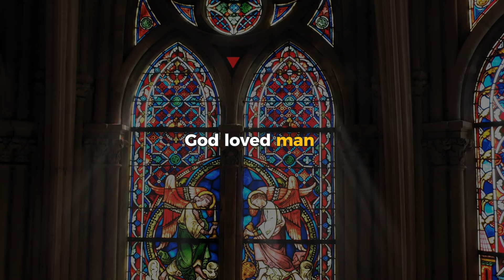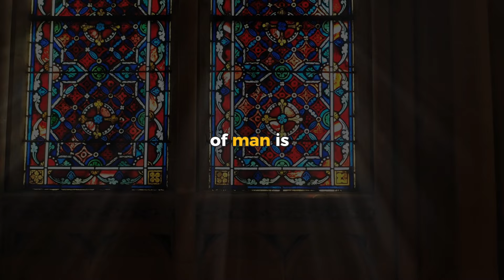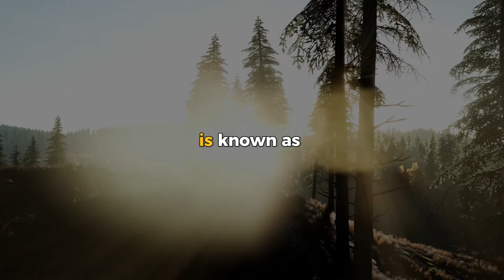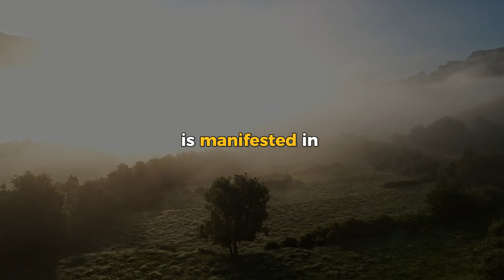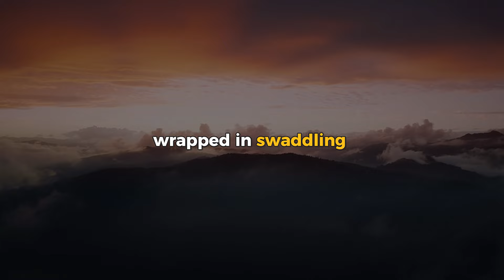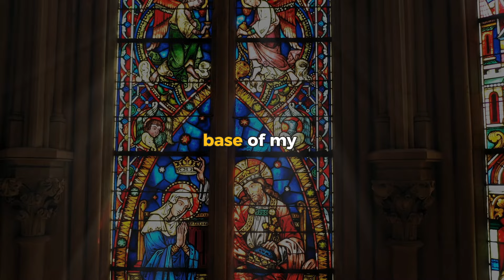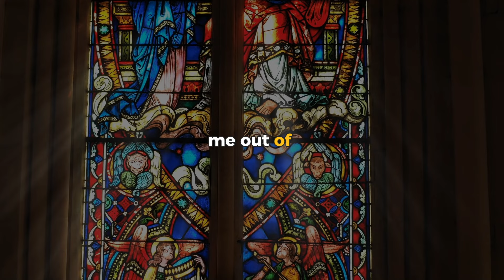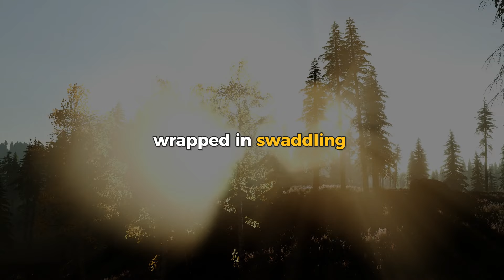Neville Goddard Revealed The Secret Of The World | Neville Goddard Lectures In His Own Voice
Here is the secret of the world: God died to give man life and to set man free. For however clearly God is aware of his creation, it does not follow that man, imaginatively created, is aware of God. To work this miracle God had to die then rise again as man. And none has ever expressed it so clearly as Blake. Blake says—or rather has Jesus say—“Unless I die, thou canst not live; but if I die I shall arise again and thou with me. Wouldest thou love one who never died for thee, or ever die for one who had not died for thee? And if God dieth not for man and giveth not himself eternally for man, man could not exist.”